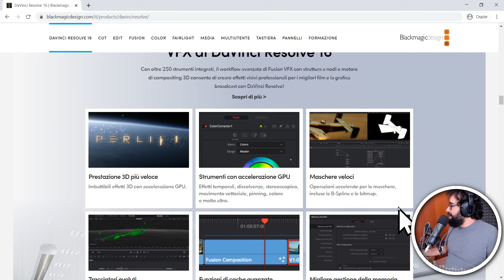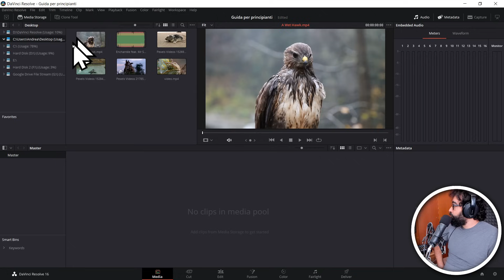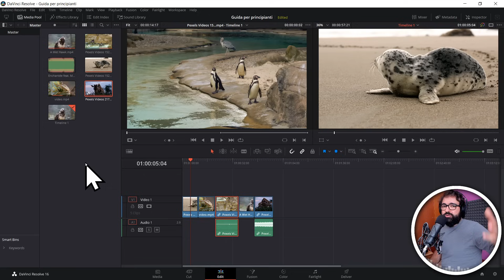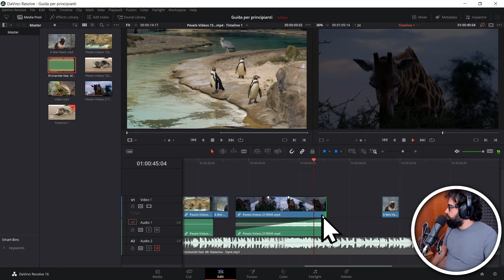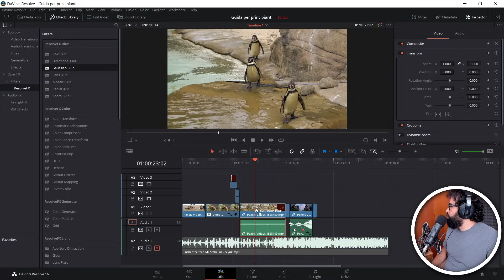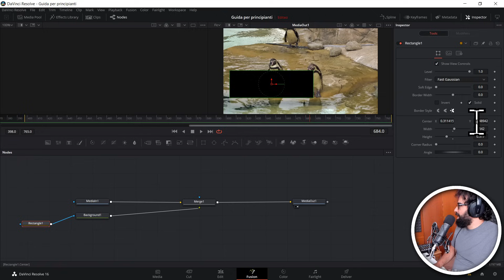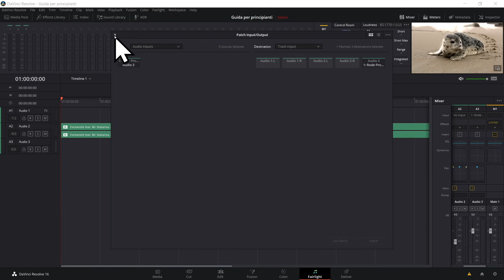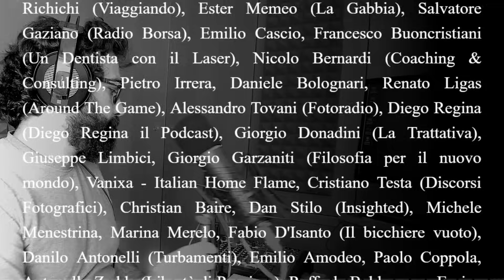DaVinci Resolve per PRINCIPIANTI: il TUTORIAL COMPLETO al miglior video editor gratuito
Sei già pronto per creare contenuti, anche se ancora non lo sai. L'unico corso di cui hai davvero bisogno per cominciare!

E così l'ho fatto! Dopo tante richieste ecco a voi la guida completa a DaVinci Resolve, probabilmente il più completo e professionale software di video editing a tra quelli gratuiti. È l'inizio di un viaggio. Io stesso devo imparare ancora tante cose su questo programma meraviglioso. Lo facciamo insieme?

Avrei potuto vendere questo corso a caro prezzo, invece ho deciso di pubblicarlo gratuitamente su YouTube per farlo vedere a più persone possibile. Se anche tu credi nel valore della formazione professionale e gratuita, puoi supportare il mio lavoro abbonandoti al canale (anche un solo mese può fare la differenza)

0:00:00 | Intro
0:02:16 | Avviare DaVinci Resolve
0:03:56 | L’interfaccia di DaVinci Resolve
0:11:05 | Importare i file media (audio, video, immagini)
0:16:54 | Pannello: Cut
0:26:20 | Pannello: Edit
0:32:40 | Gestire le clip
0:46:53 | Inspector
0:57:22 | Gli effetti
1:02:02 | Le transizioni
1:07:44 | Pannello: Fusion
1:20:21 | Pannello: Color
1:21:58 | Pannello: Fairlight
1:33:21 | Pannello: Deliver

# LINKS

# CORSI

# ATTREZZATURA

• 1 ingresso economico

# GRAZIE